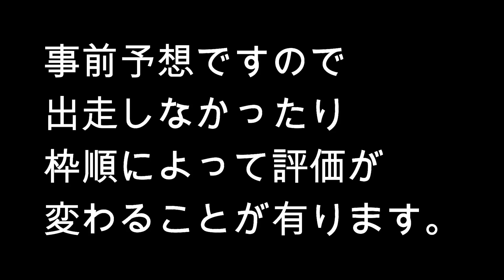【馬券予想】第67回 中山金杯 2018 中山競馬場 事前予想 中山2000実績は大事！？